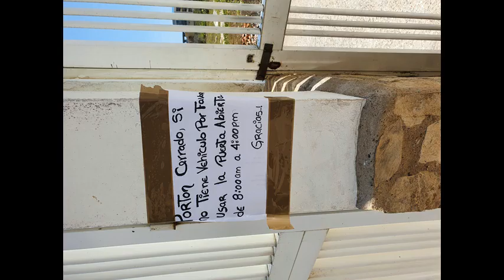* Slang Mix jack333333